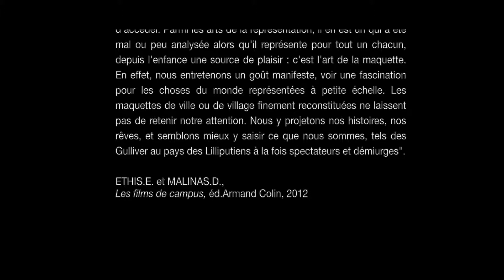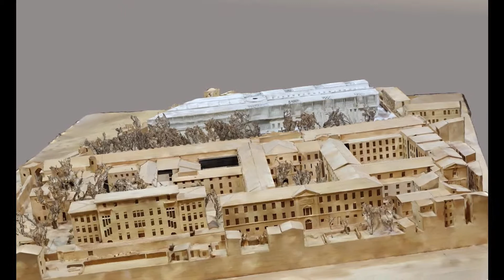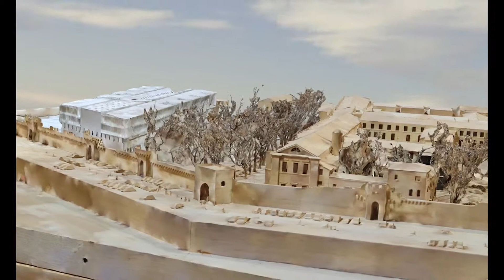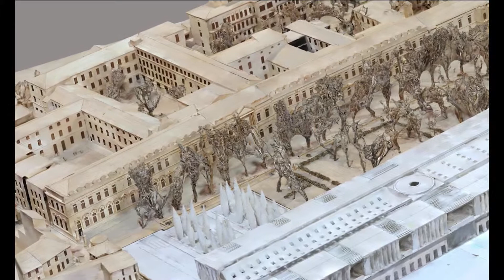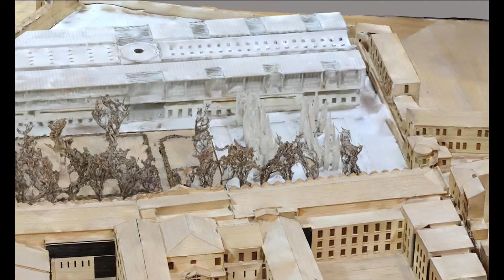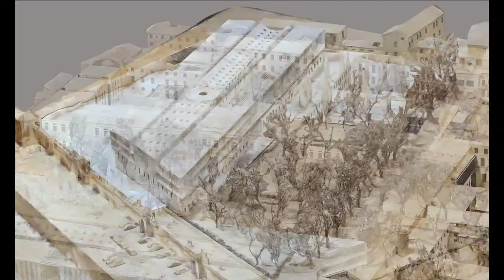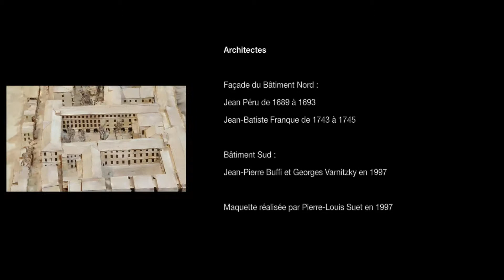Art de la Maquette - Modélisation 3D - Université Avignon